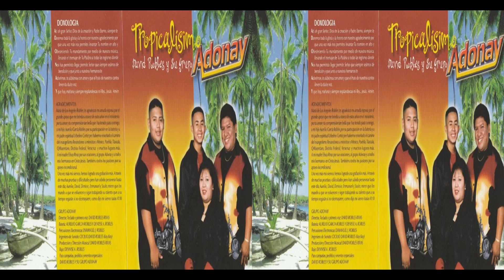Grupo Adonay, Tropical,Adonay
que sea de bendición para su vida